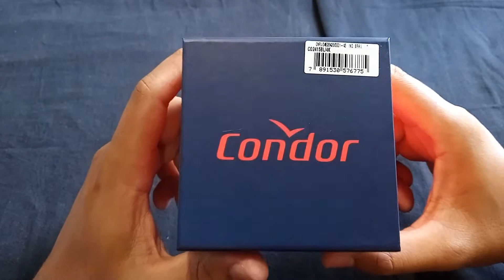🔴Unboxing do Relógio Masculino Condor Esportivo CO2415BL4K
Seja bem vindo ao canal, no vídeo de hoje estou trazendo mais um unboxing de relógio, dessa vez estou trazendo o relógio masculino analógico Esportivo da marca Condor, se você gosta de um relógio grande e que chame a atenção pela beleza, este vídeo é para você.

Assista ao vídeo até o fim e deixe seu comentário falando o que achou do modelo.

Confira aqui alguns modelos de relógios que separei para você:

Relógio Condor Masculino Ref: Co2115kwq/5p Esportivo Grafite

Relógio Condor Masculino Ref: Co2115kti/2k Esportivo Prateado

Click aqui para conferir outros modelos e marcas de relógios Masculino